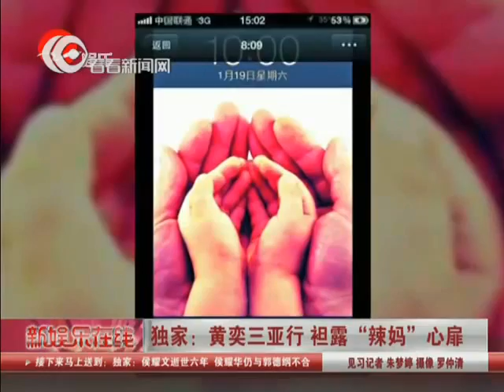【独家】黄奕三亚行 袒露辣妈心扉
4月1日，刚刚结束了电影《毒战》首映的黄奕又马不停蹄飞往海南三亚，身着一套设计师定制的复古大礼服为某国际珠宝品牌站台。虽然频频露面，但刚刚晋身星妈的黄奕却表示还需要更多时间恢复，但相信职业女性可以在工作和家庭中找到合理的平衡。